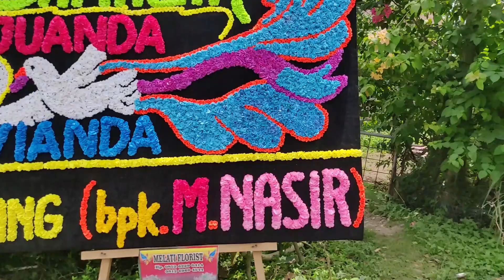Diving Heaven in Sumatra 🐟 Pulau Weh, Indonesia!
A short travel video compilation of some of the beautiful Pulau Weh in Sumatra. An island located at the most northern point of Indonesia.

If you'd like any tips or suggestions about travelling to this wonderful part of the world, please leave them in the comments below.